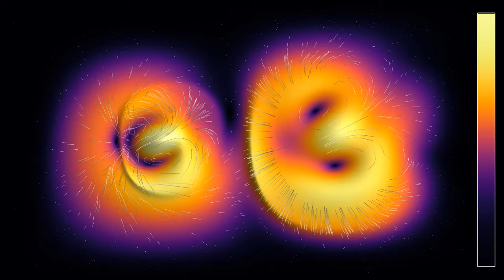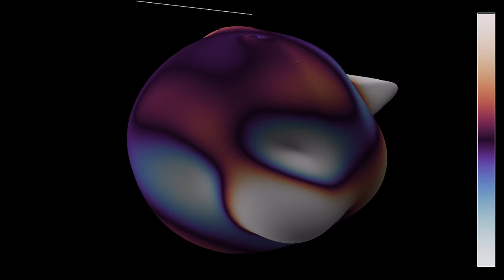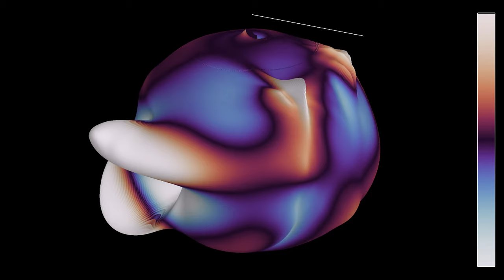Speed and vorticity of a fluid on a rotating sphere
This simulation of the compressible Euler equations on a rotating sphere is the first of a series with improved behavior at the poles of the sphere. So far, simulations on a sphere used a rectangular simulation grid. Since the Laplacian becomes singular at the poles in such coordinates, I had to add a regularization around them to avoid numerical blow-up. This however has the effect of slowing down the speed of the fluid at the poles in a way that can be noticeable.
The difference in the present simulation is that the effective number of points has been reduced around the poles, by a blocking procedure. On each block of points, the values of the fields are averaged, thereby reducing variations in the longitudinal direction, and allowing to substantially reduce the regularization of the Laplacian.  Though the result is not yet perfect, waves indeed seem to be less affected by the poles.
One remaining issue is that in the vorticity part, the lines where the number of points is reduced appear as "seams". This however seems to be mainly due to the computation of the vorticity, which does not affect the simulation per se, which computes the evolution of the pressure and velocity fields.
The video has four parts, showing the same simulation with two color codes and two different representations:
Speed, 2D: 0:00
Vorticity, 2D: 0:51
Speed, 3D: 1:50
Vorticity, 3D: 2:41
The 2D parts use an equirectangular projection of the sphere. The velocity field is materialized by 1000 tracer particles that are advected by the flow.
In parts 1 and 3, the color hue depends on the speed of the fluid, as does the radial coordinate in part 3. In parts 2 and 4, the color hue depends on the vorticity of the fluid, which measures its quantity of rotation, as does the radial coordinate in part 4. In purple areas, the vorticity is zero, meaning that the speed of the fluid does not change when moving laterally with respect to its velocity. In red and blue areas, the vorticity is large. The point of view of the observer is rotating around the polar axis of the sphere at constant latitude. The white bar above the sphere points away from the polar axis in a fixed direction, to indicate the position of points with constant longitude on the sphere.
In a sense, the compressible Euler equations are easier to simulate than the incompressible ones, because one does not have to impose a zero divergence condition on the velocity field. However, they appear to be a bit more unstable numerically, and I had to add a smoothing mechanism to avoid blow-up. This mechanism is equivalent to adding a small viscosity, making the equations effectively a version of the Navier-Stokes equations. The equation is solved by finite differences, where the Laplacian and gradient are computed in spherical coordinates.

Render time: Parts 1 and 2 - 46 minutes 43 seconds
Color scheme:  Parts 1 and 3 - Inferno by Nathaniel J. Smith and Stefan van der Walt